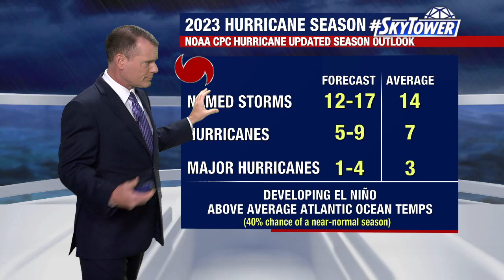Higher sea surface temps may impact hurricane season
The tropics are expected to be quiet over the next week. However, sea surface temperatures are so far above average that an increase in the number of storms is possible.